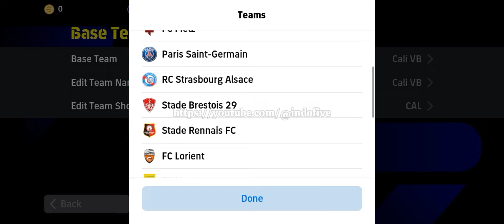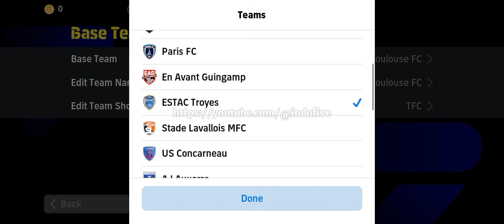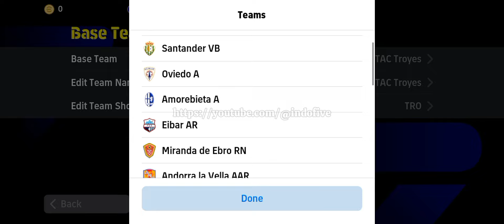Top 5 Formation Update Quick Counter Meta Breakthrough 🔥🔥 Efootball 2024 Mobile